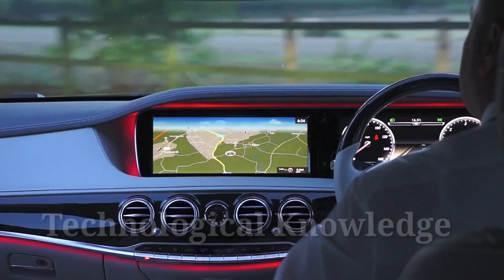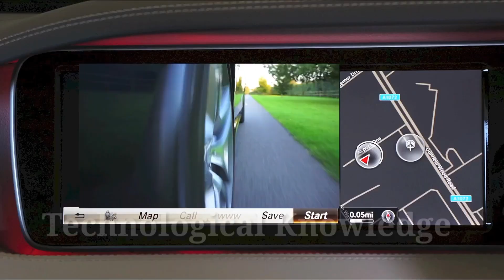দেশের তৈরি প্রথম বিদুৎ চালিত গাড়ি | Technological Knowledge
দেশে তৈরি প্রথম বিদুৎ চালিত গাড়ি | Technological Knowledge |

নিজেদের তৈরি প্রথম বিদ্যুৎচালিত গাড়ি নিয়ে বিশ্বের ১৪টি দেশের ২১টি শহর ভ্রমণের ঘোষণা দিয়েছে অ্যাডভান্সড ডাইনামিকস লিমিটেড (এডিএল) নামের স্থানীয় একটি প্রতিষ্ঠান।

স্থানীয় বাজারে পরিবেশবান্ধব উচ্চগতির যানবাহনের জনপ্রিয়তা বাড়াতে এর আগে সারা দেশ ভ্রমণেরও উদ্যোগ নিয়েছে তাদের মোটর স্পোর্টস ব্র্যান্ড টাঙ্গুয়ার রেসিং। ২০১৯ সাল থেকেই দেশে বাণিজ্যিকভাবে বৈদ্যুতিক গাড়ি নির্মাণে আগ্রহী কোম্পানিটি।

গতকাল রাজধানীতে এক সংবাদ সম্মেলনে এসব তথ্য দেন কোম্পানির উদ্যোক্তারা।

কোনো ধরনের জীবাশ্ম জ্বালানি ব্যবহার না করেই বিশ্ব ভ্রমণে বের হবে বাংলাদেশের ব্যাটারি ও সৌরবিদ্যুৎ প্যানেলের অত্যাধুনিক গাড়ি। দূষণমুক্ত পরিবহন ও জীবনমান উন্নয়নের লক্ষ্যে দেশে তৈরি প্রথম বিদ্যুৎচালিত গাড়ি এটি।

দেশীয় মোটর পার্টস ব্র্যান্ড ‘টাঙ্গুয়ার রেসিং’ এই ভ্রমণে বের হবে। দেশীয় বৈদ্যুতিক গাড়ি নির্মাতা প্রতিষ্ঠান অ্যাডভান্সড ডাইনামিকস ও বিপণন ব্যবস্থাপনা প্রতিষ্ঠান ড্রিমার্স অ্যান্ড ডুয়ার্স মার্কেটিং এই আয়োজন করেছে।

সংবাদ সম্মেলনে উপস্থিত ছিলেন অ্যাডভান্সড ডাইনামিকসের প্রধান নির্বাহী কর্মকর্তা এ ডি আহমাদ, প্রধান বাণিজ্যিক কর্মকর্তা মোহাম্মদ তৌসিফ আনোয়ার ও প্রধান কারিগরি কর্মকর্তা গোপাল কুমার মহতো প্রমুখ।

￼দেশে বিদ্যুৎচালিত গাড়ি নির্মাণে-techzoom.tv

সংবাদ সম্মেলনে জানানো হয়, কোনো ধরনের জীবাশ্ম জ্বালানি ব্যবহার না করেই বাংলাদেশের উত্তরাঞ্চলের তেঁতুলিয়া থেকে দক্ষিণাঞ্চলের টেকনাফ পর্যন্ত তিন মাসের বেশি সময় ধরে চার হাজার মাইল পথ পাড়ি দেবে ‘টাঙ্গুয়ার রেসিং’। গাড়িটি এই সুদীর্ঘ পথ পাড়ি দেবে অত্যাধুনিক ব্যাটারি ও সৌরবিদ্যুৎ প্যানেলের সৌরশক্তি ব্যবহার করে। পরবর্তী সময়ে ‘টাঙ্গুয়ার রেসিং বৈদ্যুতিক গাড়ি’ আন্তর্জাতিক পর্যায়ে বিশ্বভ্রমণ কর্মসূচি করবে। বাংলাদেশে তৈরি প্রথম বৈদ্যুতিক গাড়ি নিয়ে তারা পাড়ি দেবে এশিয়া, ইউরোপ ও আমেরিকা মহাদেশের ১৪টি দেশের ২১টি শহরে।

সংবাদ সম্মেলনে আরো জানানো হয়, আগামী বছরের ফেব্রুয়ারির শেষ থেকে মার্চের মধ্যে বাংলাদেশ ভ্রমণ করবে তারা। পরবর্তী সময়ে সেপ্টেম্বরের শেষে বিশ্বভ্রমণে যাবে গাড়িটি।